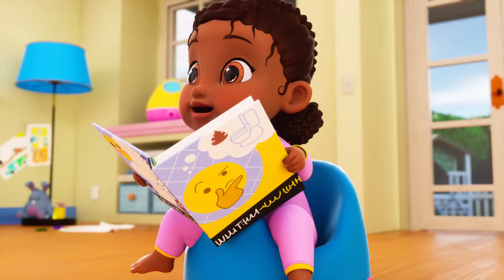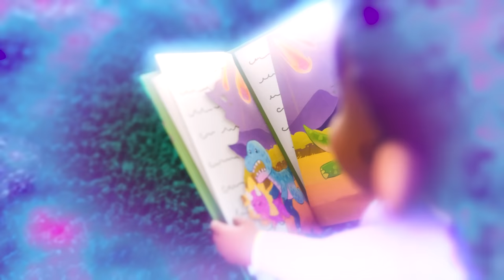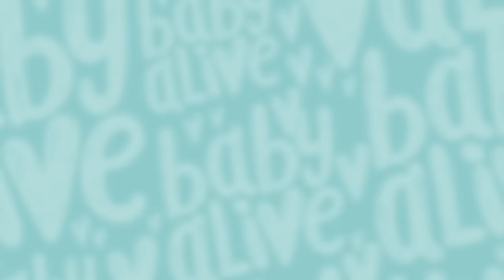Baby Alive Official 🧸 Taking Care of Eddie the Teddy 💦 Kids Videos 💕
⚡️ Baby Alive Official 🧸 Teddy Bear Gets a Boo Boo 💦 Kids Videos 💕

Babies Go to the Doctors
Taking Care of Babies
What's that smell? Baby Lulu needs to use the Potty
Babies Bedtime
Baby Lulu is Sick
Baby's Dirty Diaper/Poo Poo Dance